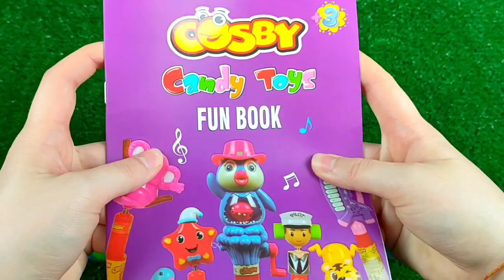ASMR BLACK Candy ENOKI MUSHROOMS BABY OCTOPUS TRUFFLE BLACK BEAN NOODLES 짜장불닭팽이버섯 트러플짜파게티 먹 MUKBANG